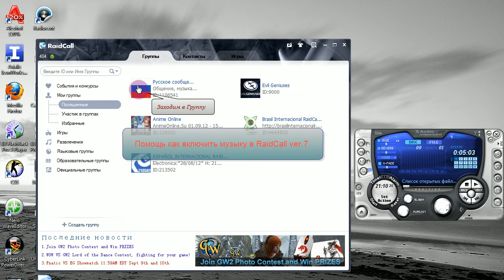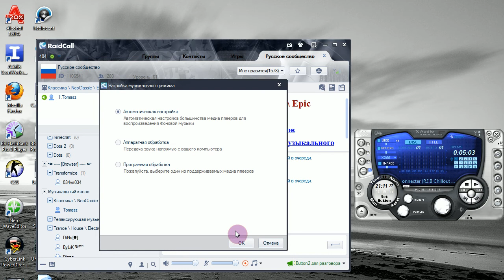Как включать музыку в RaidCall 7.0.2.avi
Урок, как включать музыка в программа RaidCall версия 7.0.2.